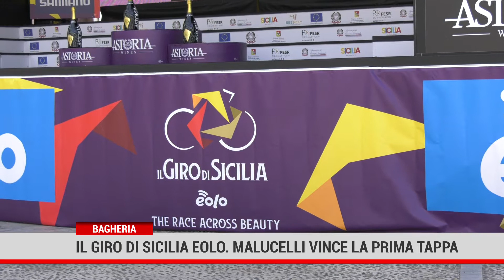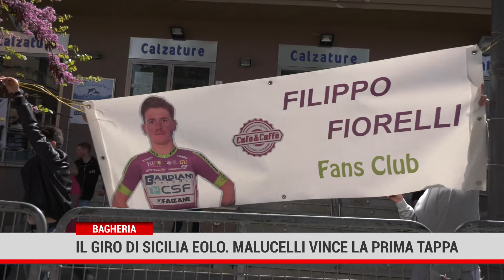Bagheria. Il Giro di Sicilia Eolo. Malucelli vince la prima tappa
Matteo Malucelli (Nazionale Italiana) ha vinto la prima tappa de Il Giro di Sicilia Eolo, la Milazzo – Bagheria, di 199 km. Al secondo e terzo posto si sono classificati rispettivamente Matteo Moschetti (Trek - Segafredo) e Filippo Fiorelli (Bardiani Csf Faizanè). Per Bagheria non è stato solo un momento di sport ma soprattutto di festa e di promozione della Città